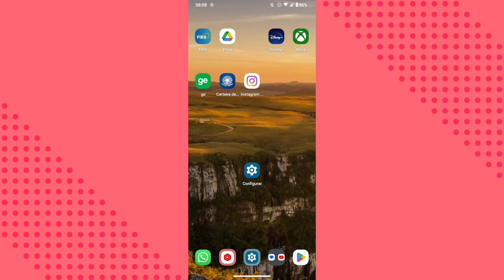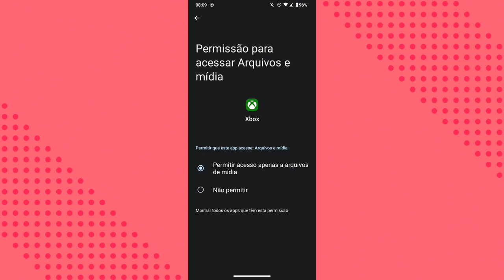Como ligar a permissão de mostrar os arquivos do celular no aplicativo XBOX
Eai galera.
Nesse vídeo vocês vão saber como está ativando a função de mostrar os arquivos do celular no aplicativo Xbox.